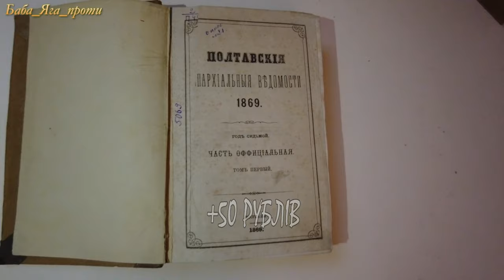БОДАКВА ВІДНОВЛЮЄ СВОЮ ІСТОРІЮ ЗАВОДСЬКЕ ПРОТИ?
Я розповім вам про українське село, яке має багату історію та незламний дух. Через адміністративну реформу, це село було об'єднане в одну громаду з промисловим містом, що давно втратило свій економічний потенціал. Однак, місцеві жителі, ніби-то живучи минулим, продовжують вибирати на посаду мера особу, що не відповідає стандартам лідерства та управління.